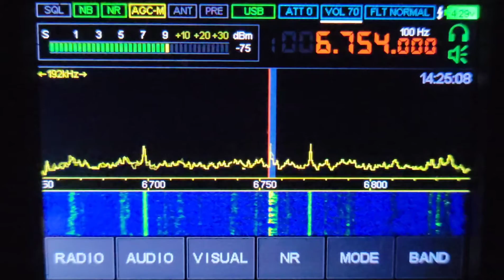Trenton Military volmet - MALAHITEAM DSP-2 10-11-2022